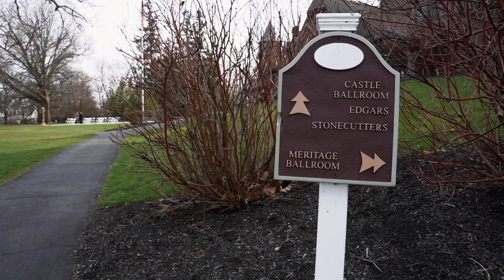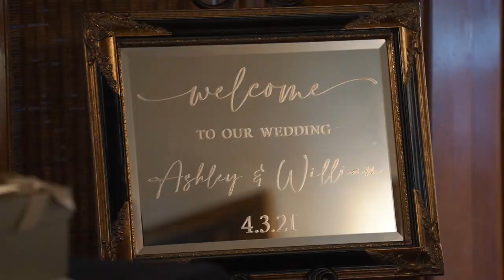OUR WEDDING VIDEO, HE LOSES IT ⎸BELHURST CASTLE ⎸OIM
No better way to bring in wedding season! This day was one of the best days of their lives!

This video was filmed and edited by Optimum Influence Media